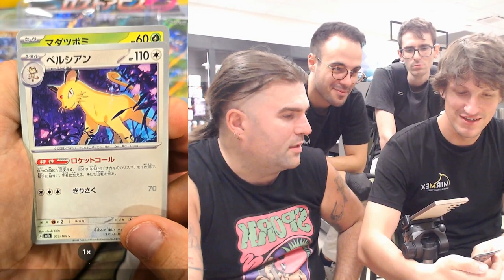PRO PLAYAA 😂 - BEST OF XIUDER